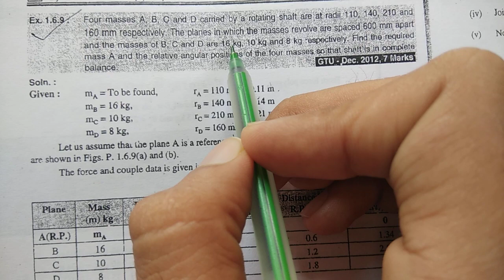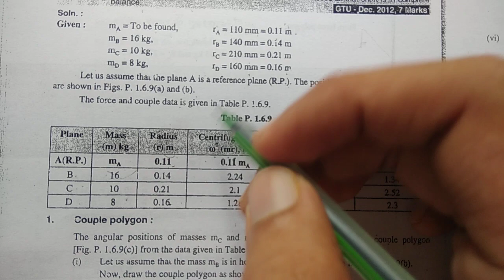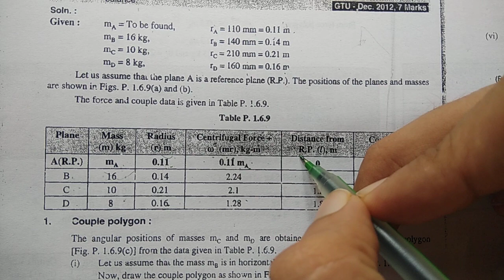Balancing Of Rotating Mass In Diffrent Planes | DOM | GTU